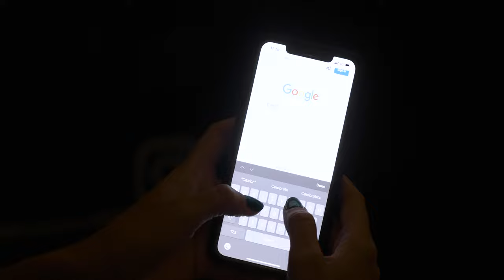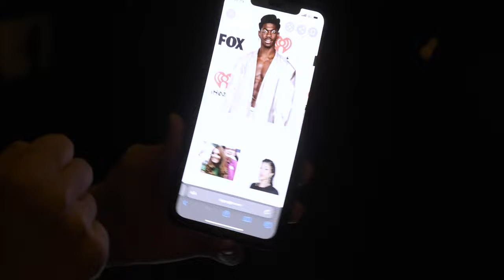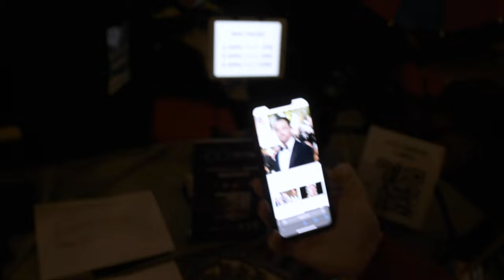Anyweb2 by Abril Kaniucki [BMC 2022 Full Performance]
This is a performance of AnyWeb 2 by Javier Franco and Magic Pro Ideas at Blackpool Magic Convention 2022. It was performed by Abril Kaniucki AKA AbrilMagia.